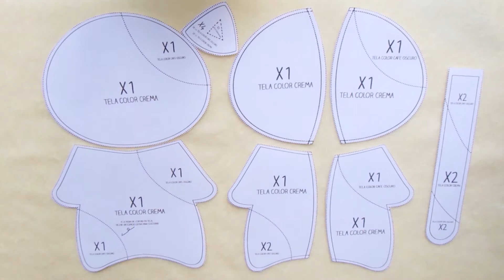✂️ Cómo HACER un GATITO de peluche KAWAII [Shuffle] || Kaele Desu ☁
Alou! Hoy traigo este adorable peluche de gatito de la serie de Shuffle! (es un peluche de gato de uno de los personajes de las serie). Alguien en el canal lo pidió, espero que les guste!

☁Materiales/Materials☁
Español:

✔ Patrón del peluche [Aquí en la descripción]
✔ Tela
✔ Tijeras
✔ Hilo
✔ Aguja
✔ Relleno
✔ Tiza o lápiz para marcar
✔ Listón rojo o negro
✔ Alfileres (opcional)